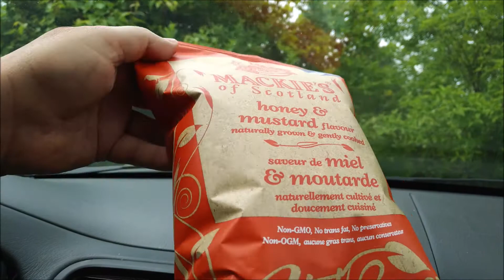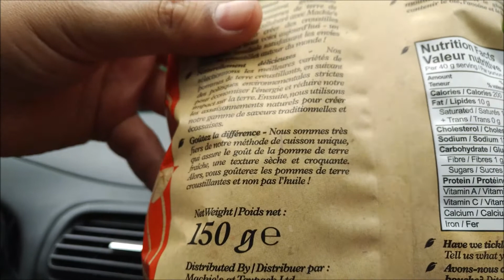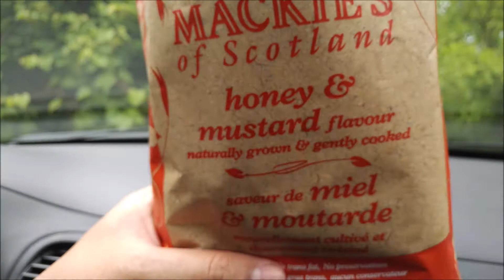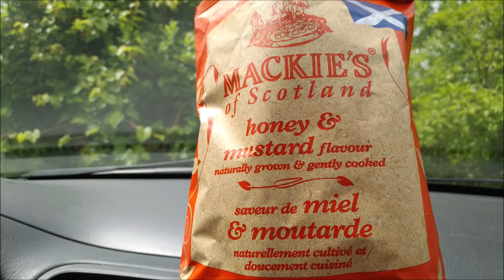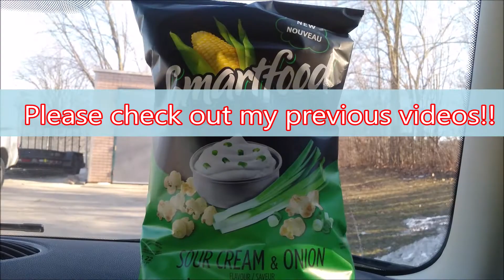Chips from SCOTLAND Honey & Mustard flavour June 2018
Canadians try Scottish chips for the first time.

You might love it.  Will we?  Watch the review friends.

Brother Neil